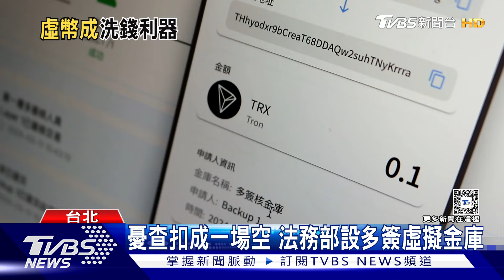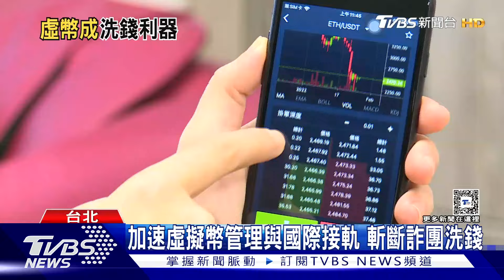贓款洗錢新歡 扣虛擬貨幣統一金庫平台斷詐團後路｜十點不一樣20240319@TVBSNEWS01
全世界詐騙集團猖獗，光是去年全台灣詐騙財損高達53.4億元，只是為了增加警方辦案難度，嫌犯紛紛把贓款再用虛擬貨幣洗錢，不僅難追蹤，也難以追查到幕後主嫌，但以往搜索查扣到冷錢包，如果毀損或是金鑰密碼遭竊，恐怕贓款就跟著消失，高檢署也設立了虛擬資產金管平台，因應查扣不法虛擬貨幣。